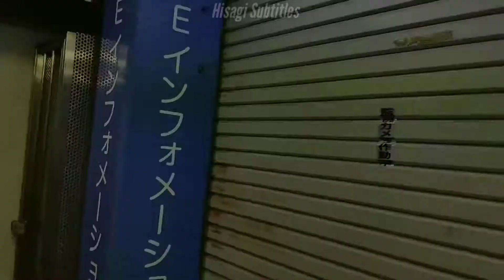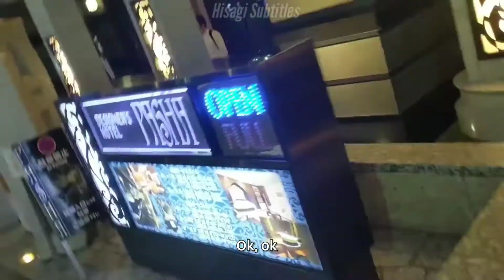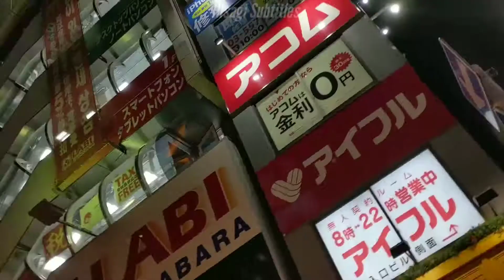Midnight Tokyo 真夜中の東京 -- *°:⋆ₓₒ Deko [Legendado]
TOKYO AT MIDNIGHT wish yameii wasnt in deadric city back when this happened.. this video was so crucial guys, due to rona we have canceled 2 trips to japan in which tons of videos were going to be shot at but this one specifically HAD to be shot in Tokyo.. ya feel me? sure enough we had enough left over footage to make this (and more vids soon) from our last trip so enjoy! very happy to able to release this so soon AND ALSO THERES AN EASTER EGG ! (: if you can find it and receive the link comment it below and i will put the correct html format of it in the description for everyone! trying new cryptic easter eggs out with this and some oseanworld archives stay tune for more sturf and thank you for 40k subs I LOVE YOU GUYS

VIDEO BY OSEAN !
ALSO SHOT BY @LORDNAVALTA_

^^this is the link with proper syntax ! archive OSEANWOLRD projects very RARE

@OSEAN WORLD